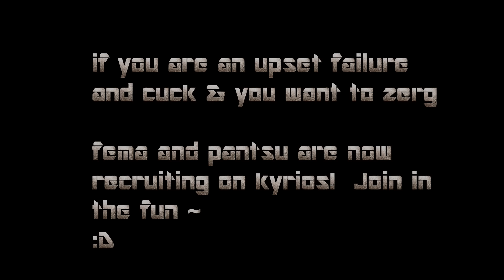The Last NA Archeage Server - 2017 preview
Kyrios 2017.  Transfers finally reopened.  DISASTER vs pirate+fema alliance.  GGs